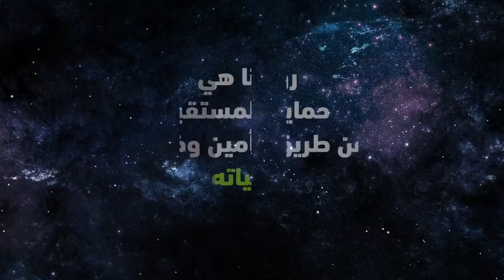Arabic Voice Over - DarkMatter - دارك ماتر- في حِمى الخبراء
VO Zaynab Hussain